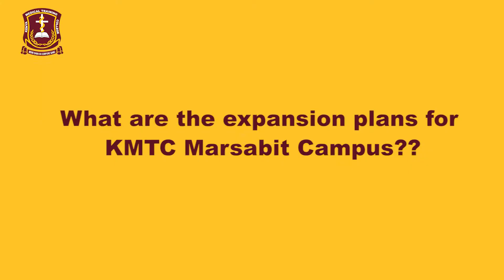ONE-ON-ONE WITH MARSABIT COUNTY GOVERNOR